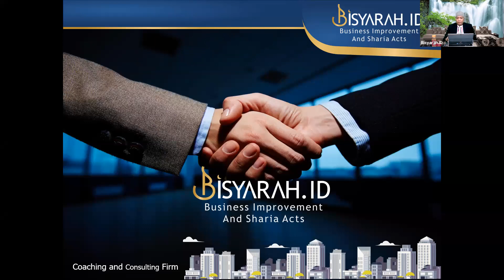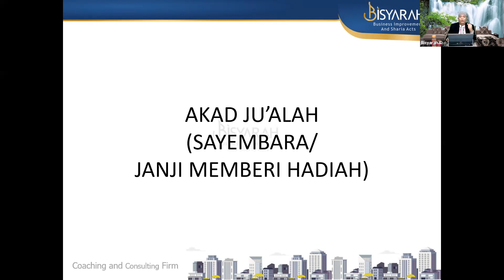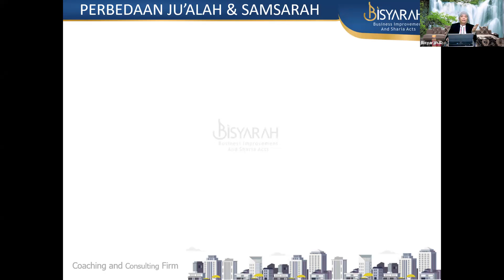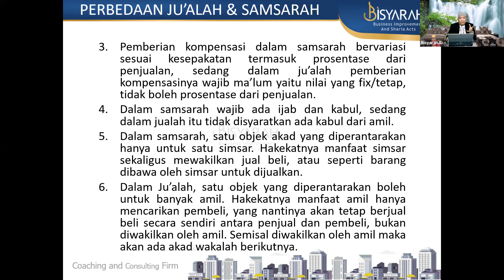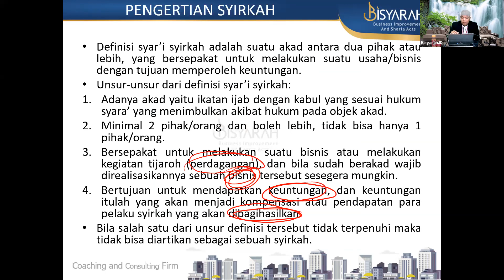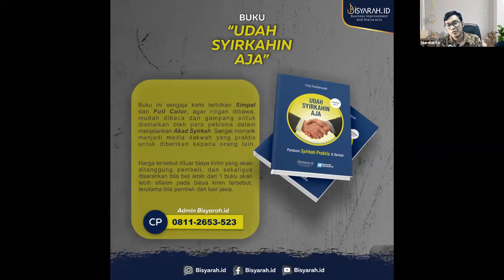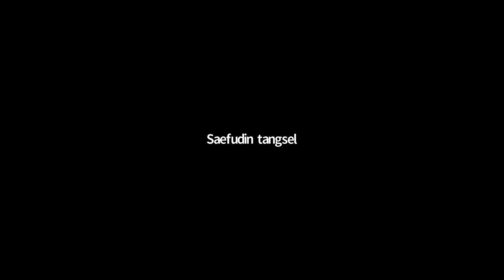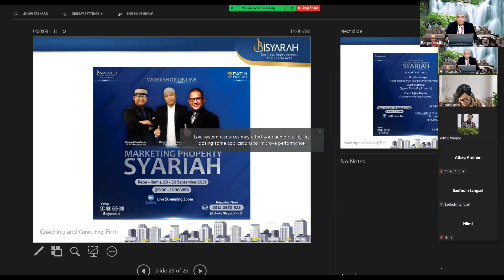BEDAH AKAD MARKETING DAN SYIRKAH DI BISNIS PROPERTI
Bisyarah.ID adalah Coaching & Consulting Firm yang bertujuan untuk membantu memperbaiki bisnis para klien untuk menghasilkan bisnis besar yang sesuai dengan syariah.

Info Konsultasi dan lain-lain :
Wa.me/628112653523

BISYARAH.ID
BUSINESS IMPROVEMENT AND SHARIA ACTS

Ultimate Resolution :
"Resolusi 2021 To Win Bussiness In Sharia Ways"